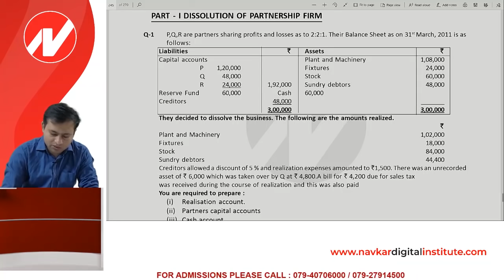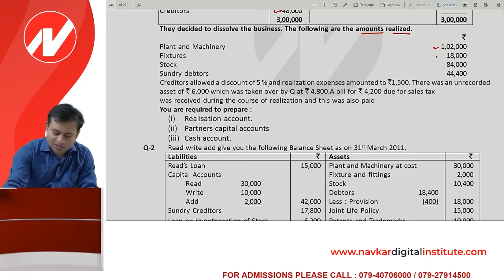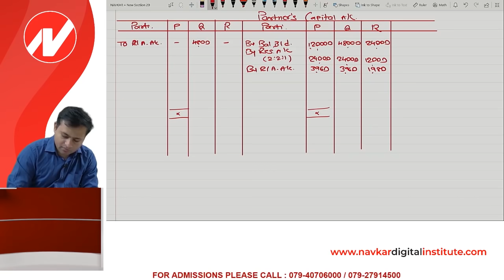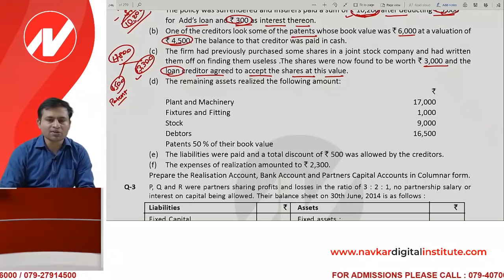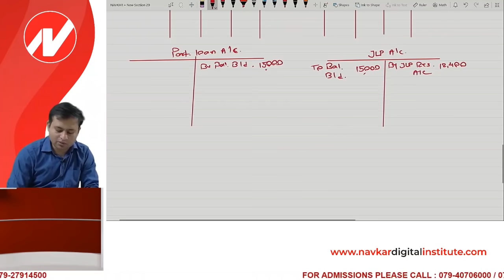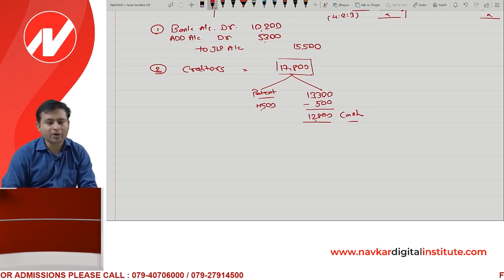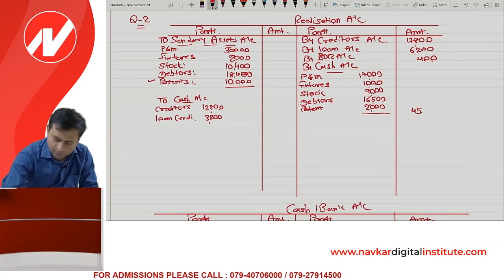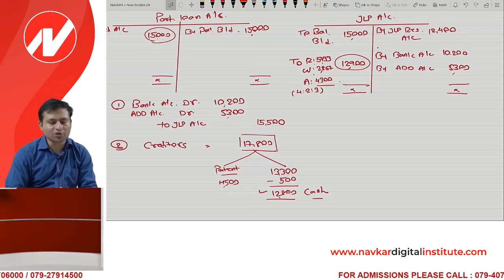PARTNERSHIP PART 1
CA INTER PARTNERSHIP